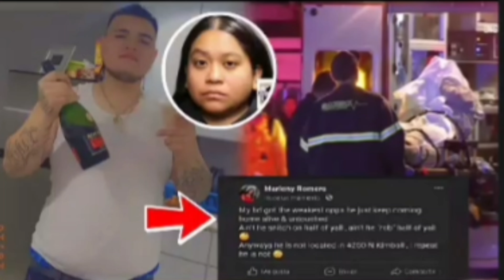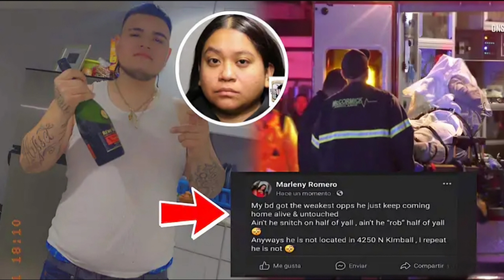Chicago Man Fatally Targeted After Baby Mama Incites Conflict, Shares His Address Online"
"Tragic Consequences: Chicago Man Fatally Targeted After Baby Mama Incites Conflict, Shares His Address Online"